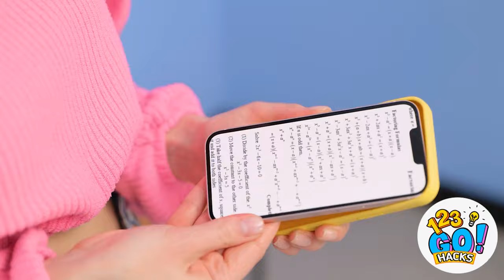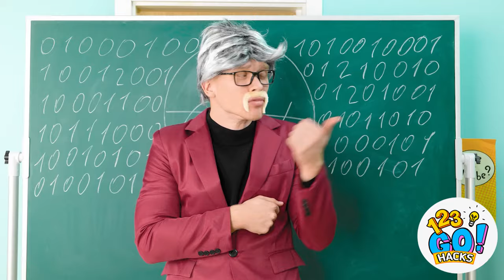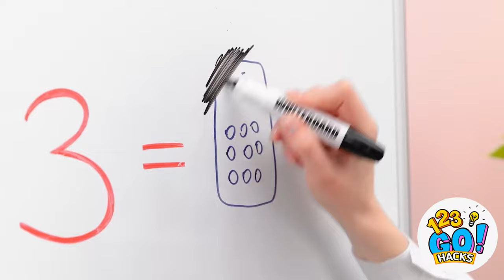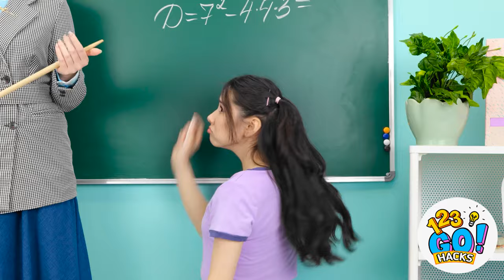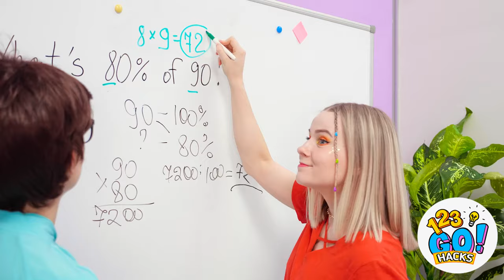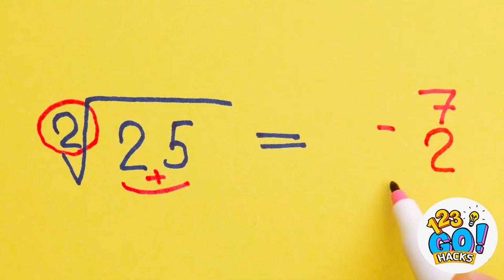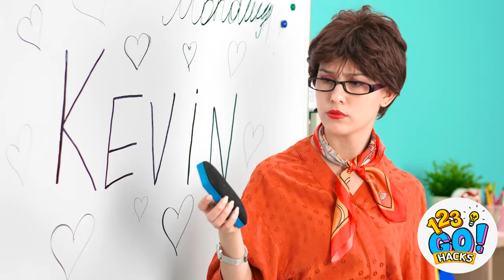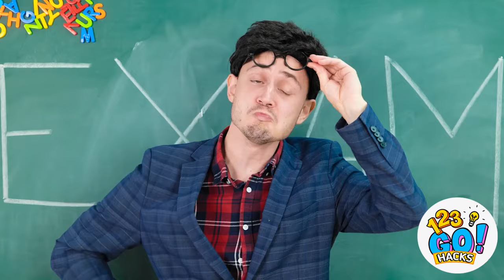HOW TO SURVIVE FIRST DAY OF SCHOOL⚡️📝 Easy Hacks and Smart DIY ideas by 123 GO! HACKS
Nervous about the first day of school? We've got you covered! Share with us! Join 123 GO! HACKS for more helpful tips and fun hacks!🚀